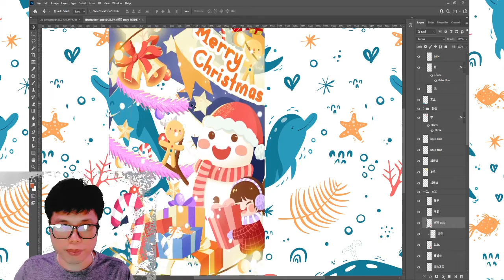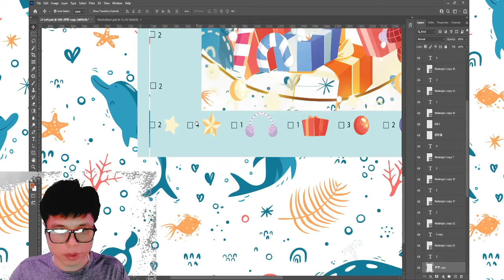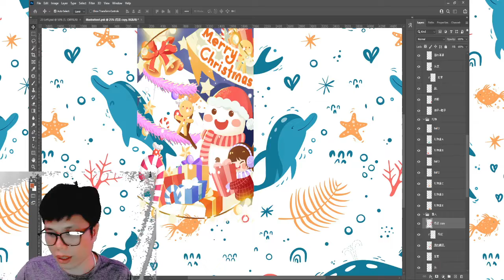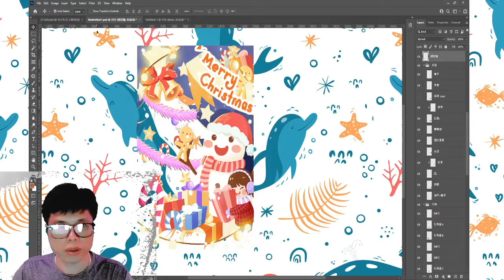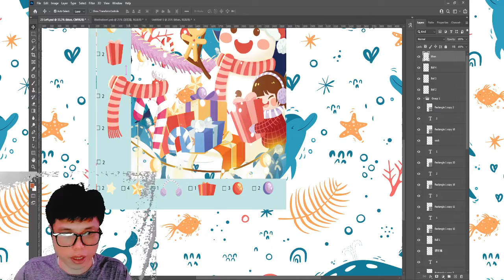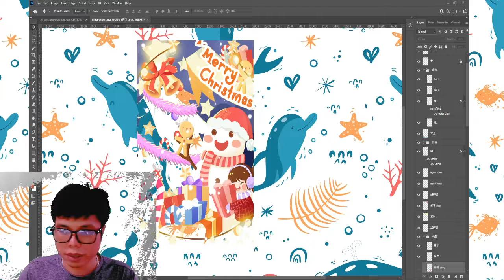Phần 6 Đức Bảo THiết kế đồ họa Học photoshop cho người mới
Làm thế nào để tự học Photoshop cơ bản từ con số 0? Hay tự bắt đầu chỉnh sửa ảnh, thiết kế với các hướng dẫn cơ bản trên mạng. Bài viết này sẽ giúp bạn với tổng hợp lộ trình tự học Photoshop cơ bản cho người mới bắt đầu. Bài viết sẽ như một lớp học Photoshop Online, giải nghĩa cho bạn toàn diện các khái niệm, yếu tố trong Photoshop, đưa ra những hướng dẫn Photoshop cs6, về cách chỉnh sửa ảnh và tài liệu mở rộng.